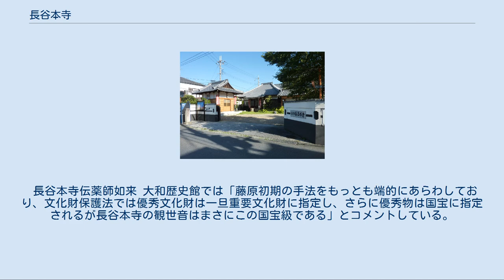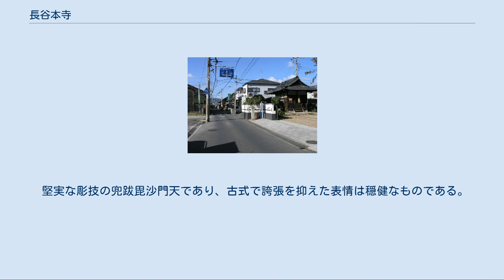長谷本寺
長谷本寺（はせほんじ）は、奈良県大和高田市にある真言宗の豊山派、市内最古の寺院。
山号を妙音山と称する。
本尊は長谷寺型十一面観音菩薩（奈良県指定文化財）。
 開山は710年、南都（奈良）の高僧であった大満上人とされる。
日本最古の官道横大路に面している。
 藤原時代の等身の仏像、古い順に長谷寺型木造十一面観世音菩薩立像と木造兜跋毘沙門天立像（共に奈良県指定文化財）、木造伝薬師如来坐像が秀作であり、奈良県中南部、大和高田市に残る有数の古作として大変貴重な像群である。
その他にも江戸時代にかけての仏像が数十躯祀られており、大和高田市で最も仏像の数、種類共に豊富である。
近年は防犯のため鍵が閉められているので、予約してから拝観するのが望ましい。
他府県などからも仏像拝観に訪れるが、基本的には地元の檀家信者寺であり、観光寺院ではないため、貴重な仏像が祀られていることも地元でもあまり知られていない隠れ古寺でもある。
 明治時代初期の廃仏毀釈運動により、寺領が失われただけでなく、多くの寺宝と共に古文書等が散逸してしまい、長谷本寺の正式な歴史を把握することが大変難しくなっている。
ただ、1193年頃の礒野庄古図（多武峰文書）はすでにその名が登場しており、1400年頃の『注進　金峯山免田田数事』には当寺の場所等が記されている。
また1553年（天文22年）には先の右大臣、称名院右府　三条西公条が吉野詣での際、帰途の道中と二度に亘り宿泊したことが記録に残っており、貴人を接待する寺院であったことがうかがい知れる。
1669年には新庄藩藩主であった桑山修理亮により本堂が再建されている。
1722年の大和国葛下郡高田寺寺内町寺社帳には本堂、境内地や年貢地等が詳しく述べてある。
「午睡庵和歌」や「竹園日記」等の話の中にも記されている。
 滋賀県の高島郡三尾の白蓮華谷に約30m程の楠が生えていた。
この木は常に輝き、芳しい香りがする不思議な木であった。
6世紀初め、大洪水により大津に流され、その漂う処に色々と不思議な事を起こしていた。
これを奈良県橿原市の小井門子が亡夫の冥福の為に仏像を造ろうと思い、運んで来たが着工できずに亡くなった。
後に出雲臣大水沙弥法勢が自分の里の葛城市に観音を刻んで祀ろうと、この大和高田の当寺の前まで来たところ、不思議にも大盤石の如く動かなくなり、やむなくそのままになって法勢もまた死んでしまった。
そのうち、この木を切ろうとする人は祟りを受け、礼拝供養する人には御利益があり、遂に人々が神木として参詣し市も立つさまであった。
 この噂が天聴に達し、当時の高僧大満菩薩が遣わされて霊木を祈念し、刻み始めた。
ところが毎夜半になるとノミの音が妙に響くため異様に思い霊木に近寄ると、この一音毎に観音の姿が鮮やかに刻まれて行った。
これを安置したのが当寺の本尊であり、山号の妙音山はノミの音に起因しているという。
 尚、霊木の残りは童子（地蔵菩薩）の墨染衣の袖に引かれ、東の桜井市初瀬の長谷寺の本尊として祀られ、当寺本尊と同型双霊の尊像となる。
したがって、「本」をつけてその由来を表していると云われている。
 大規模な調査としては、昭和26年（1951年）1月11日県立大和歴史館（現橿原考古学研究所）による調査と、近年平成17年（2005年）1月20日に奈良県教育委員会文化財保存課によって執り行なわれている。
 長谷本寺伝薬師如来 大和歴史館では「藤原初期の手法をもっとも端的にあらわしており、文化財保護法では優秀文化財は一旦重要文化財に指定し、さらに優秀物は国宝に指定されるが長谷本寺の観世音はまさにこの国宝級である」とコメントしている。
また兵庫県圓教寺の釈迦三尊の両脇待像や、京都府禅定寺 (京都府宇治田原町)の十一面観音ともに重文（重要文化財）と形状等に多くの共通点を指摘できる。
桜井市長谷寺の大観音像は室町期に再建されており、長谷寺型として守られてきた当寺の観音像の方が古く、大観音像焼失前の形を元にして刻まれている可能性もあり、桜井市長谷寺との関係も見逃せない。
 堅実な彫技の兜跋毘沙門天であり、古式で誇張を抑えた表情は穏健なものである。
地天像はふくよかで温和な表現である。
奈良県内でも保存状態も割合に良く、平安時代の遺例として重要な作品である。
 長谷本寺前の伊勢本街道・横大路（国道166号）。
（門前は西向き一方通行）